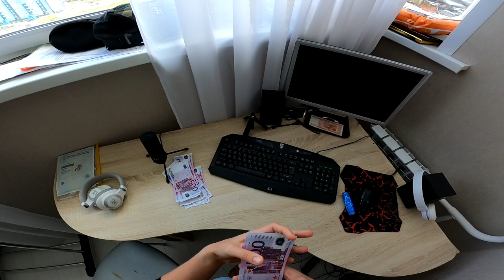Pov Teleportation (FPS) /Один день от первого лица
Один день от первого лица
First Person Teleportation (pov)